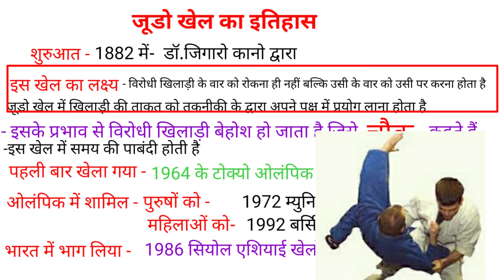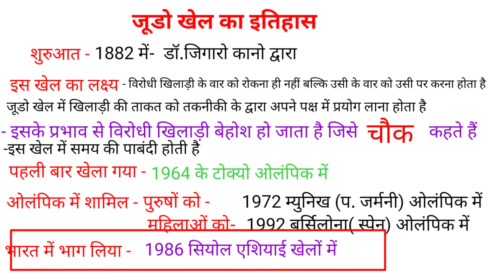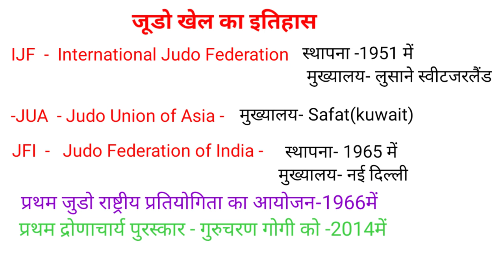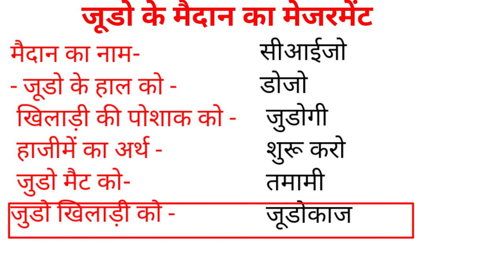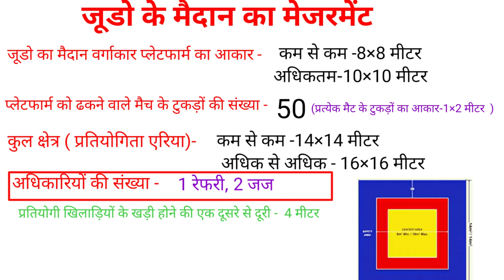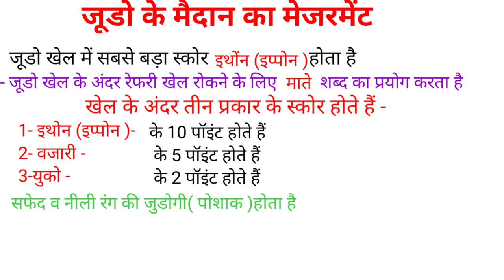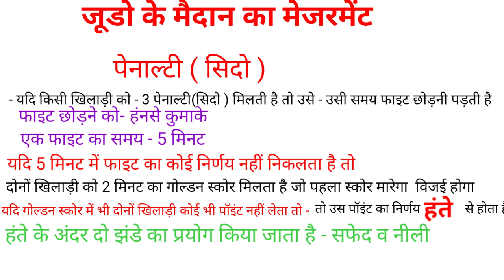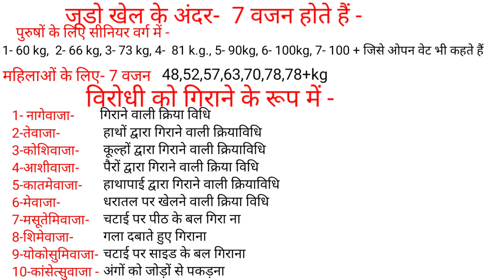history of judo in hindi/judo khel ke niyam/judo game rules in hindi / जूडो का इतिहास नियम एवं माप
Hi

" दोस्तों इस वीडियो में जूडो खेल के इतिहास  रूल, माप एवं मेज़रमेंट के बारे में पूरा वर्णन किया गया है |"

Thank you so much : All The Best 👍All Of यू